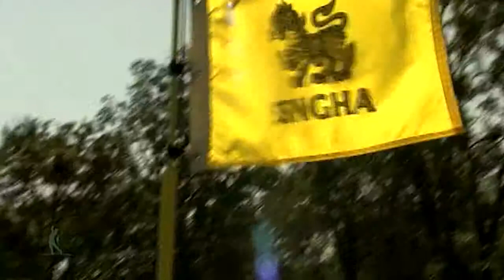Golf Destination: Hua Hin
Ein weiterer Top Golfplatz in Thailand ist Hau Hin.